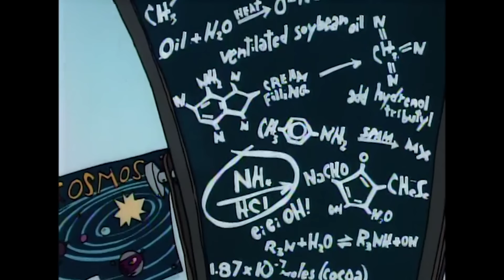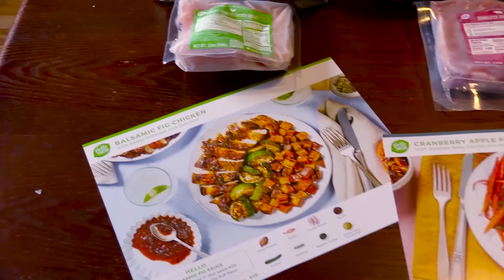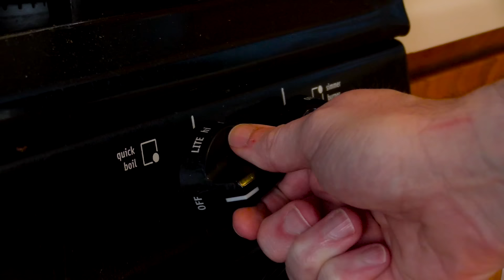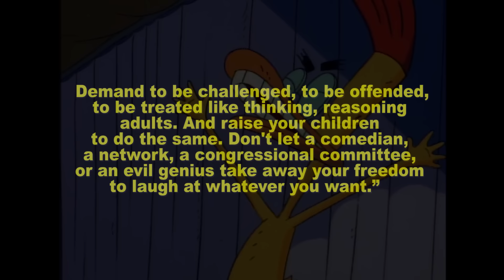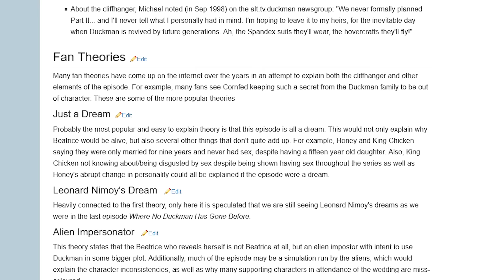Duckman - Nostalgia Critic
The raunchy, sleazy, anti-woke and anti-PC show was more ahead of its time than people give credit for...even though it didn't always look that way.  Nostalgia Critic gives his thoughts on the classic 90s show, Duckman.

Duckman: Private Dick/Family Man (commonly known as Duckman) is an American adult animated sitcom that aired on the USA Network from March 5, 1994, through September 6, 1997. It was created and developed by Everett Peck. The sitcom is based on characters created by Peck in his 1990 one-shot comic book published by Dark Horse Comics.